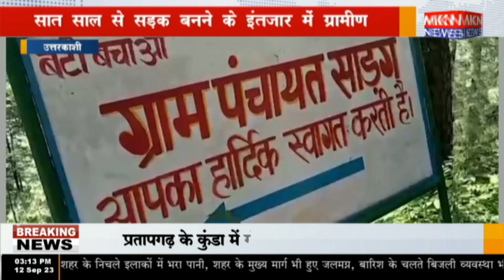उत्तरकाशी - सात साल से सड़क बनने के इंतजार में ग्रामीण